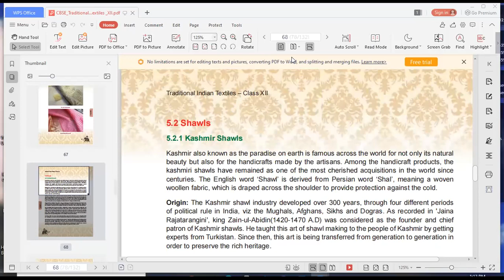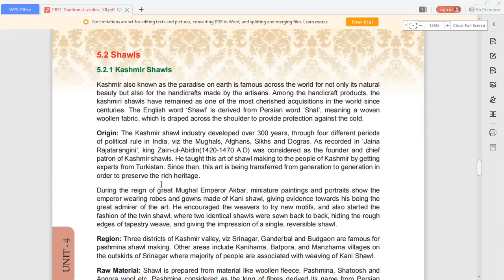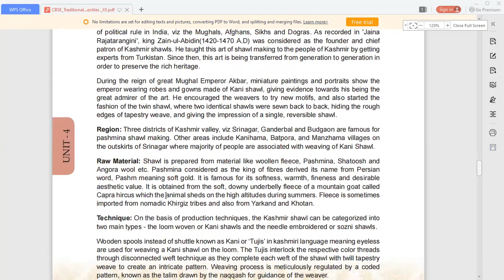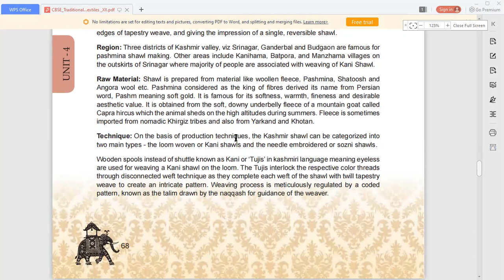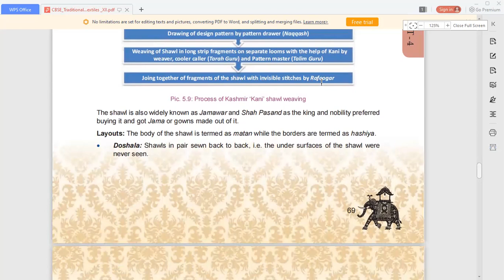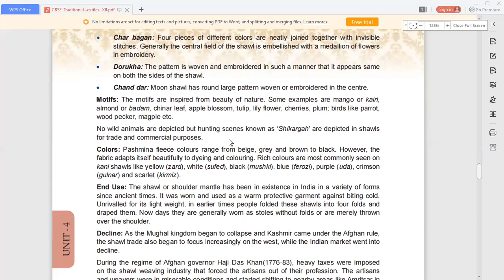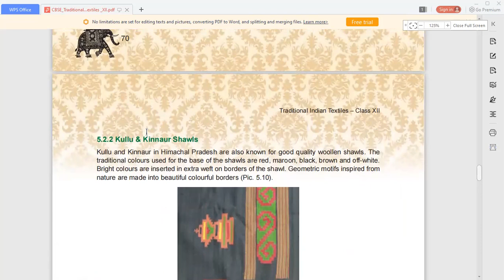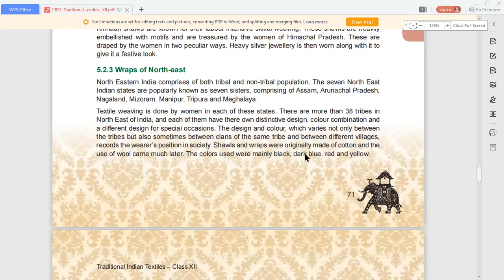Traditional Tex & Emb of India 22 5 21 Prof Uikey